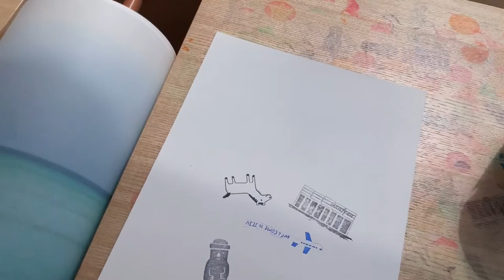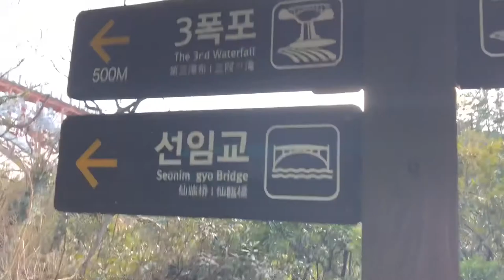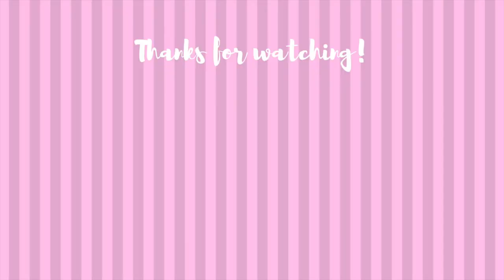More Jeju-do fun! Korea Trip 2018 || Sandra Seah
(Day 3) Third day in Jeju-do and it’s a lot of eating and seeing many beautiful places before leaving for Seoul. I was really excited about the matcha cafe and innisfree!!